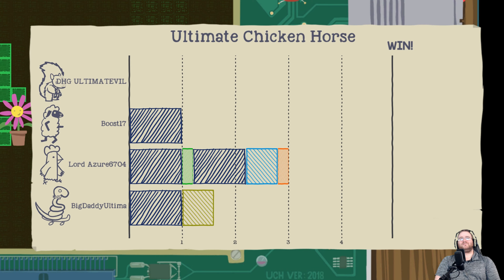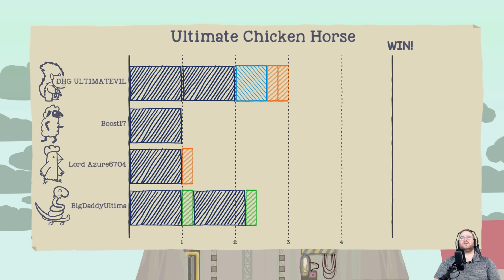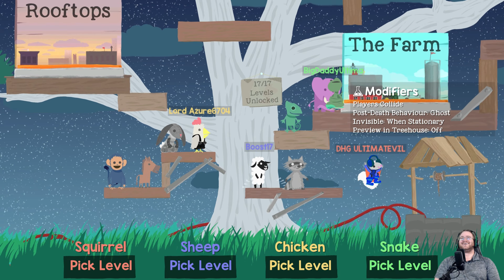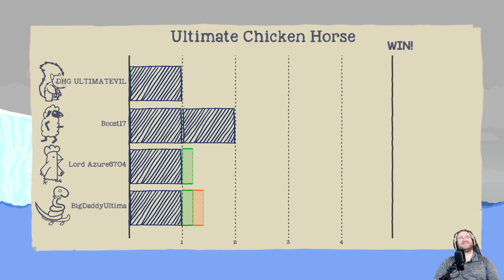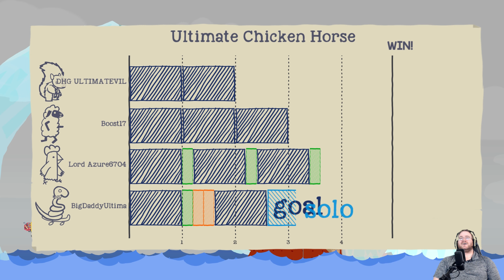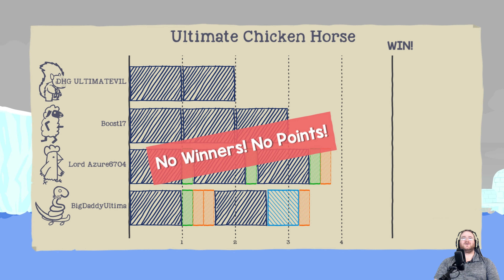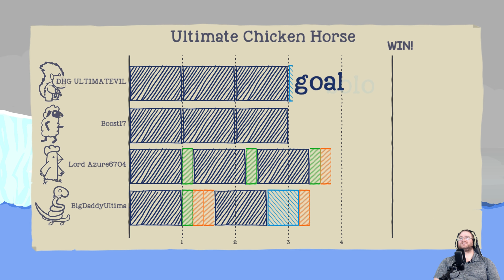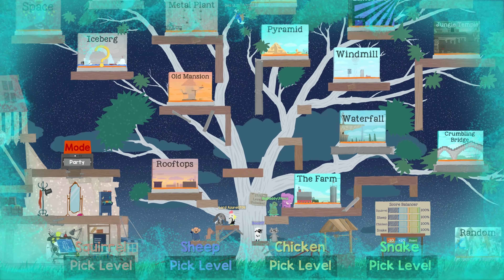BEST APPLICATION OF PUCKS AND A CANNON! - Ultimate Chicken Horse | Episode 36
Hello hunters! Welcome to our series in Ultimate Chicken Horse on the Xbox One X with Boost, Evil, Azure, and I! We hope you enjoy this ultimatechickenhorse gameplay with all the traps and chaos that we can manage to throw at each other with a ton of laughs along the way!

Hey everybody, BigDaddy here and with my wife and friends we're going to post videos that are sure to entertain and inform. So stick around for the ride 'cause it's guaranteed to be a good one!

Xbox Live: BigDaddyUltima